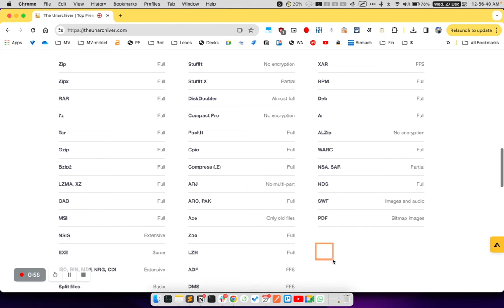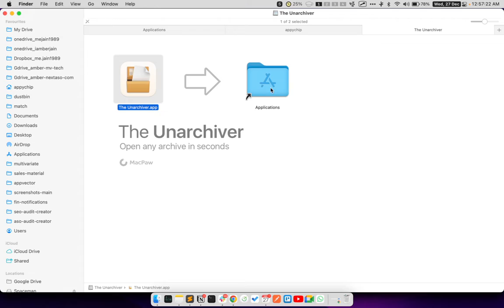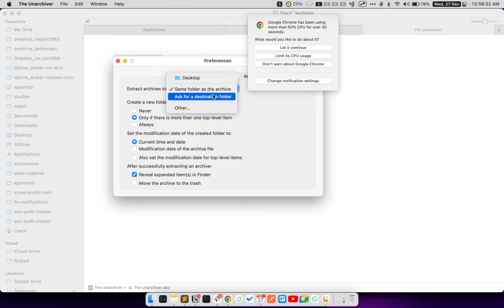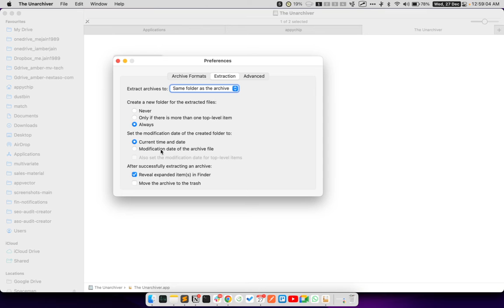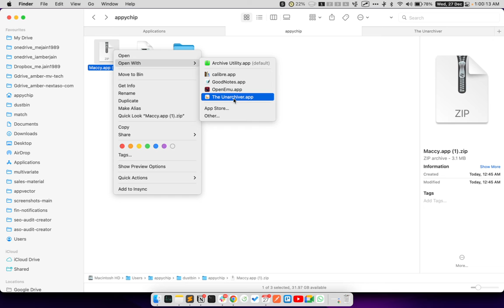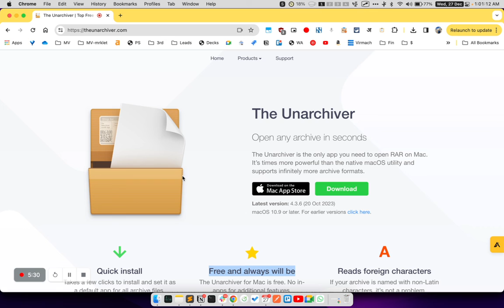Free ZIP & WinRAR app for Mac - Install Unarchiver app on MacOS to decompress / extract ZIP & RAR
In this tutorial video, we will show you how to download, install and use  'Unarchiver' on MacOS (supports Monterey, Ventura, Sonoma versions).

The Unarchiver is the only app you need to open / decompress / unarchive / extract / uncompress ZIP, WINRAR / RAR on Mac. It’s times more powerful than the native macOS utility and supports infinitely more archive formats. The Unarchiver for Mac is free. No in-apps for additional features.

With The Unarchiver you can extract files from the following archive formats:

Zip
Zipx
RAR
7z
Tar
Gzip
Bzip2
LZMA, XZ
CAB
MSI
NSIS
EXE
ISO, BIN, MDF, NRG, CDI
Split files
Stufflt
Stufflt X
DiskDoubler
Compact Pro
Packlt
Cpio
Compress (.Z)
ARJ
ARC, PAK
Ace
Zoo
LZH
ADF
DMS
LZX
PowerPacker
LBR
Squeeze
Crunch
XAR
RPM
Deb
Ar
ALZip
WARC
NSA, SAR
NDS
SWF
PDF

Supported MacOS versions:

 ~ MacOS 13 - Venture
 ~ MacOS 14 - Sonoma
~ MacOS 15 - Sequoia

List of supported devices:

 ~ Both Intel & Apple Silicon ( M1 / M1 Pro / M1 Max / M2 / M2 Pro / M2 Max) based Apple devices including: